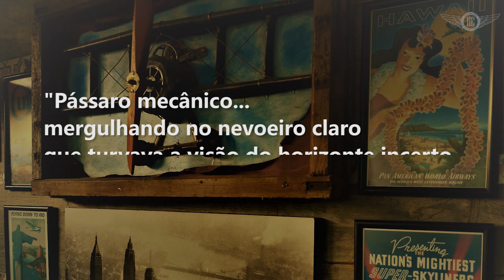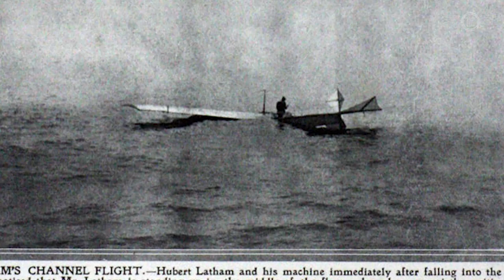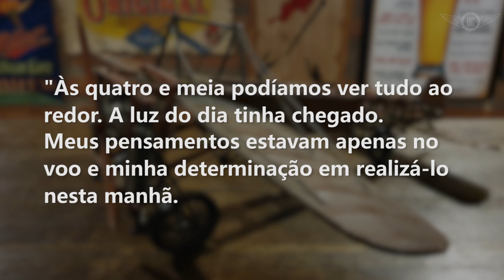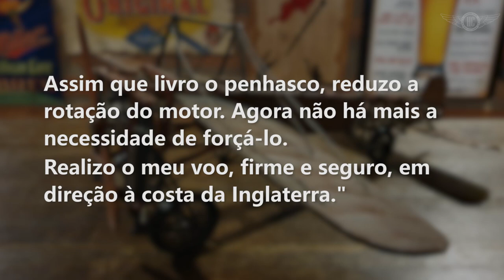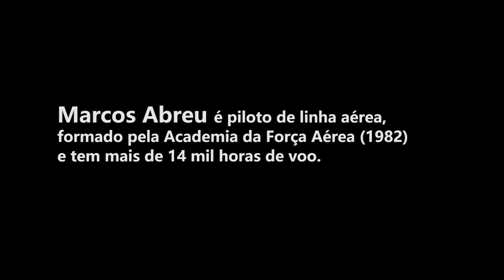COMO FOI A TRAVESSIA DO CANAL DA MANCHA PELO AVIADOR LOUIS BLÉRIOT - HISTÓRIA MARCANTE NA AVIAÇÃO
Veja como foi a travessia do canal da mancha, realizada pelo piloto Louis Blériot, em 1909! Um momento marcante na aviação mundial!

Conheça Louis Blériot, que ficou conhecido como o primeiro piloto que atravessou o Canal da Mancha em um dispositivo "mais pesado do que o ar", em 25 de julho de 1909.

Neste vídeo vamos contar esta história desta façanha e falar dos personagens e máquinas envolvidos com este desafio lançado pelo dono do jornal inglês The Daily Mail.

Este feito marcou os rumos da aviação, no início do Século XX.

Seja bem-vindo a bordo desta viagem.

Curta e compartilhe, para trazermos sempre o melhor conteúdo para você!

Conheça o programa Histórias Hangar Café! Confira as já lançadas playlists das séries Aviação e Música, Aviação e Literatura, e Aviação e Cerveja, aqui no canal, onde a gente conta a relação entre aviação, música, literatura, cerveja, vinho, arte e outros temas! Ligue a notificação para ficar por dentro dos lançamentos!
Louis Blériot e a Travessia do Canal da Mancha

Pesquisa e Texto
MARCOS ABREU